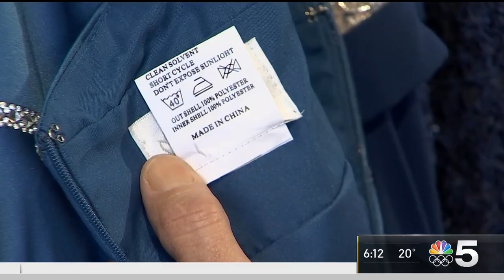Wedding Dress Production Impacted by Coronavirus | NBC Chicago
The ongoing coronavirus outbreak in China may have an impact on your upcoming prom or wedding day, according to experts.  NBC 5’s Chris Coffey has the story.